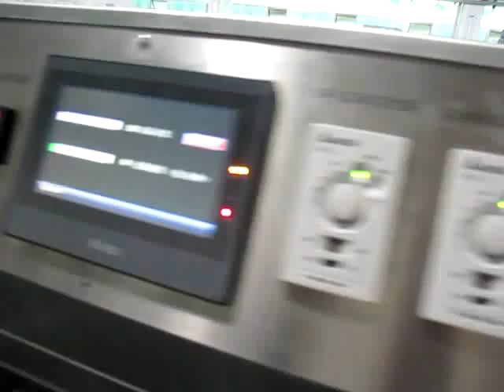AP 1BTIII 3M